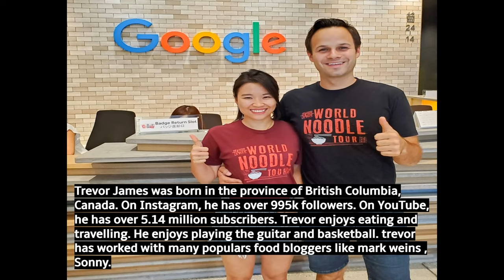The Food Ranger | Lifestyle, Biography, Net Worth | Latest Information 2022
In this video we will discuss about the income lifestyle and biography of Trevor James aka The Food Ranger